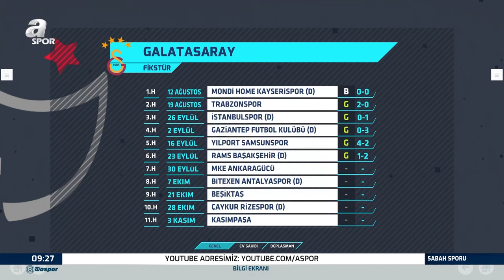Taner Karaman: "Galatasaray Muhtemelen Devre Arasında 6 Numaraya Önemli Transfer Yapacak" / A Spor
Taner Karaman: "Galatasaray Muhtemelen Devre Arasında 6 Numaraya Önemli Transfer Yapacak" / A Spor / Sabah Sporu / 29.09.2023